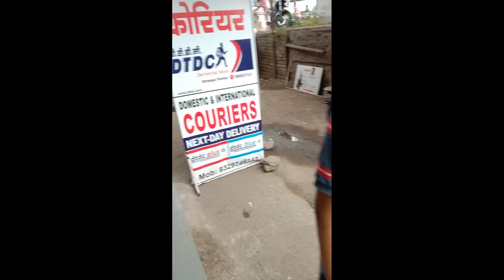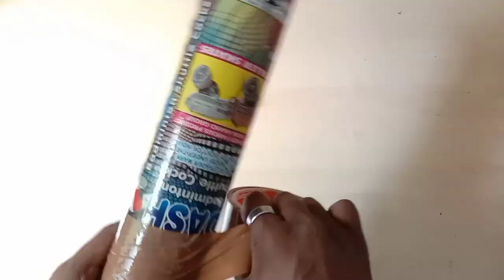How to pack you're commission works | vallabh arts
I hope you enjoyed this video if you did, hit the like button and do subscribe to my channel and thank you so much for watching god bless you all with lots of love 😊❤️